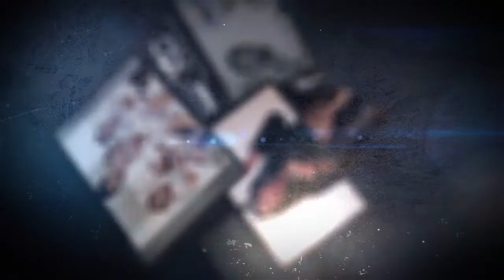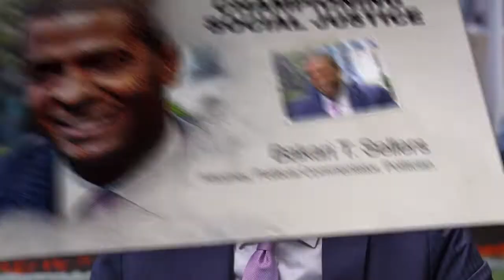The Chavis Chronicles Season 3 Trailer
Follow The Chavis Chronicles on social media for all the latest updates!